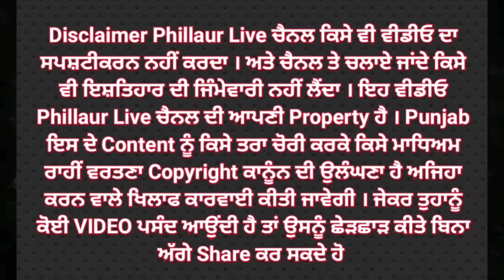ਅਜ਼ਾਦ ਜਰਨਲਿਸਟ ਪ੍ਰੈਸ ਕਲੱਬ ਕਪੂਰਥਲਾ ਦੀ ਹੋਈ ਮਹੀਨਾਵਾਰ ਮੀਟਿੰਗ।